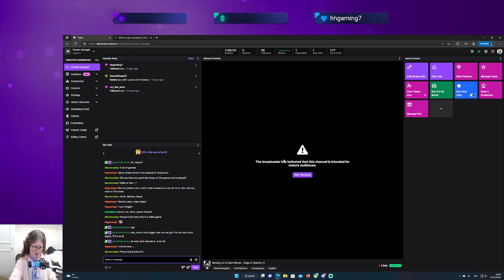Moving on to New Places - Edge of Eternity 13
In which twilight is betrayed.